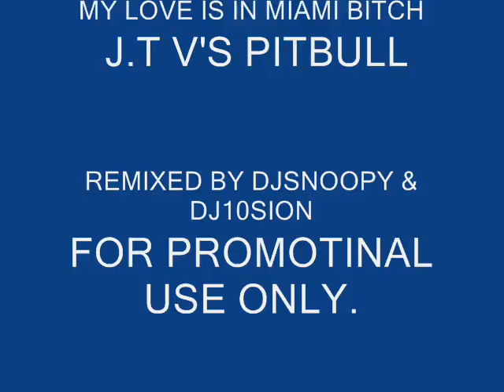MY LOVE IS IN MIAMI BITCH ( BAD ASS REMIX )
BAD ASS RECORDS
PRESENTS
MY LOVE IS IN MIAMI BITCH
J.T V'S PITBULL
REMIXED BY DJSNOOPY & DJ10SION
FOR PROMOTINAL USE ONLY